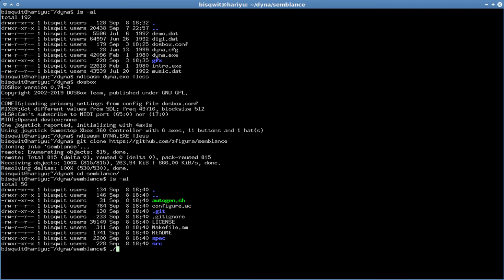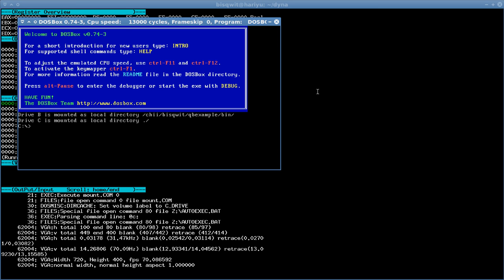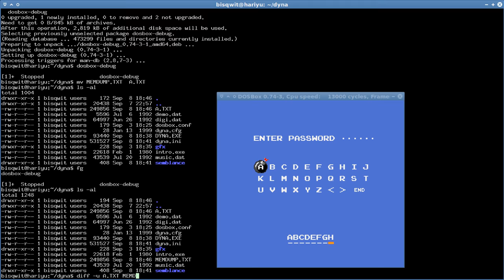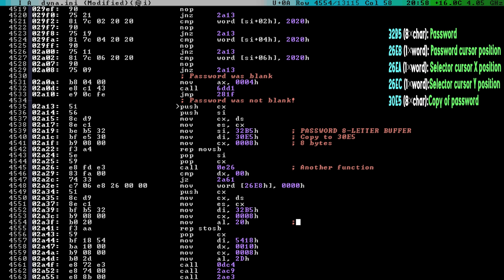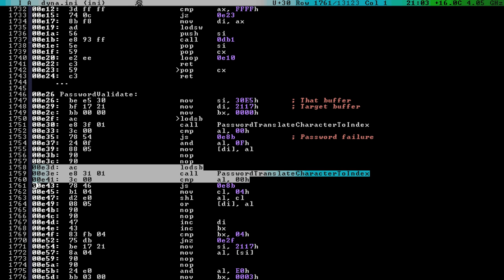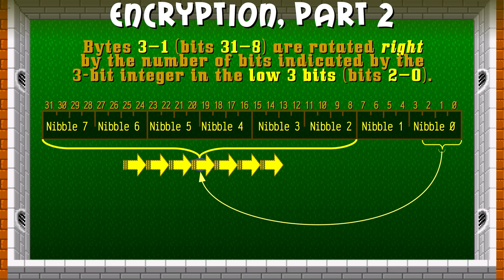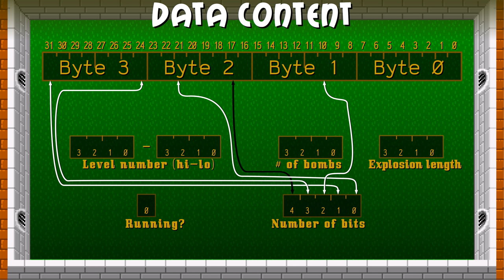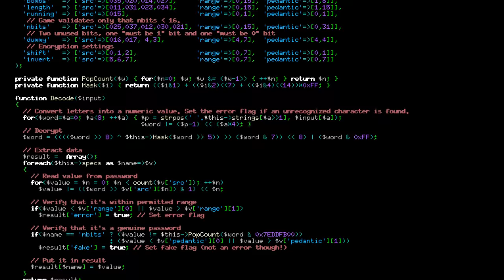Dyna Blaster ※ reverse engineering on DOS ※ Cracking VG Passwords S2e3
In the advent of 1990 I played NES games a lot. Knowing nothing about programming but being geekish by nature, I obsessed over cracking the password systems in those games. In this series we will reverse engineer some of these password generators.